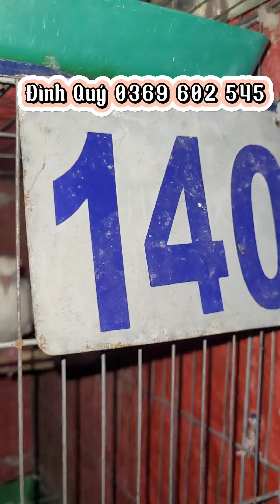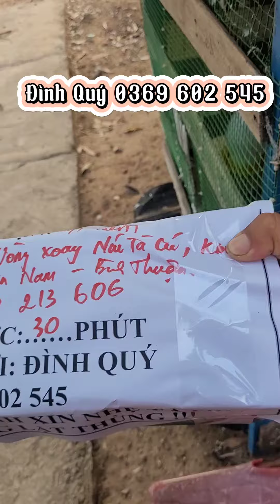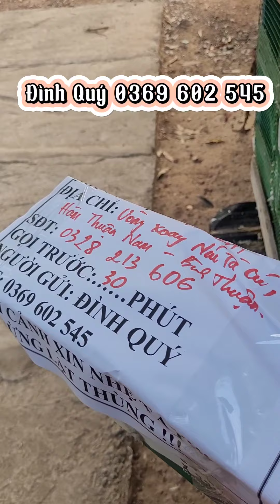clip 834. Chia tay 2 cặp vân hoa đỏ sinh sản, Malaysia chiêu gù về chủ mới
☝️ Trại Cu Gáy (Bình Mỹ Bắc Tân Uyên Bình Dương) chuyên cung cấp chim Cu Gáy các loại (Malaysia, Cu Thái Màu, Cu Pháp) tại Bình Dương
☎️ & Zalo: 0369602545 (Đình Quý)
🏠 Bình Mỹ, BắcTân Uyên, BD
🏡Sư đoàn 7, 729, Phú Lợi,Thủ Dầu Một, BD
🏦 STK ngân hàng Quân đội MBBANK: 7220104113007 (TRAN DINH QUY)